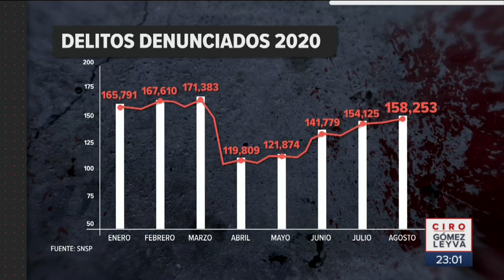Secuestros aumentan en agosto: SNSP | Noticias con Ciro Gómez Leyva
Secuestros aumentan en agosto, según las cifras del Sistema Nacional de Seguridad Pública. Homicidios y robo tuvieron una reducción.